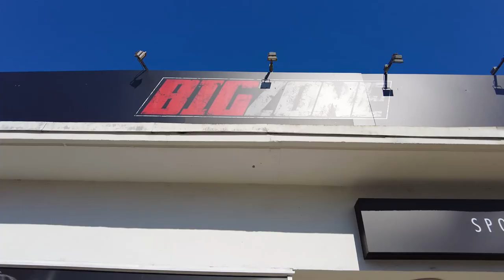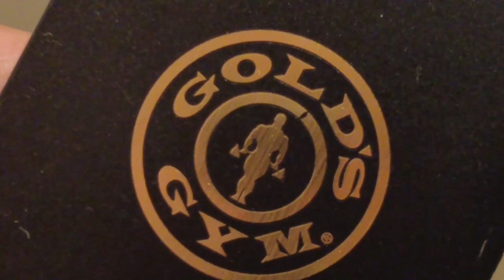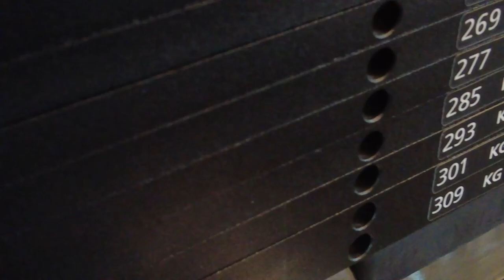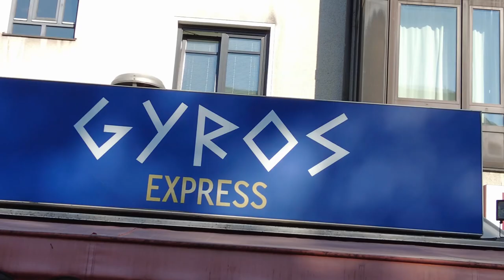Berlin Vlog - Die Hamburger sind da !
Meine Alltagsbegleiter: